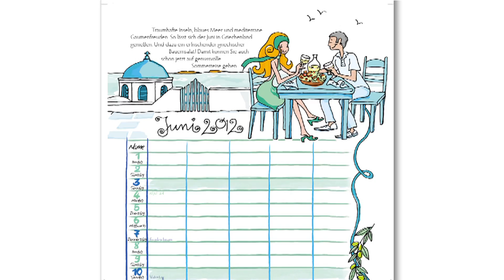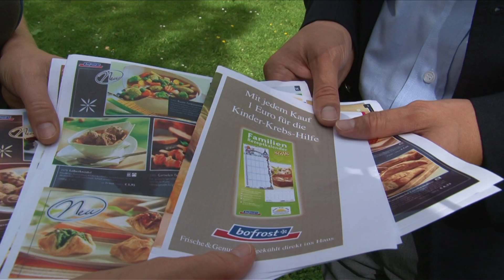bofrost* startet Kalenderverkauf zugunsten der Kinder-Krebs-Hilfe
Ein Kalender mit viel Herz. Der Familien Rezeptkalender 2012 von bofrost* ist ein Familien-Terminkalender, ein attraktiver Fotokalender, hat Rezeptkarten zum Sammeln und er tut Gutes: 1 Euro geht als Spende an die Österreichische Kinder-Krebs-Hilfe.

p8hofherr (Georg Hofherr)